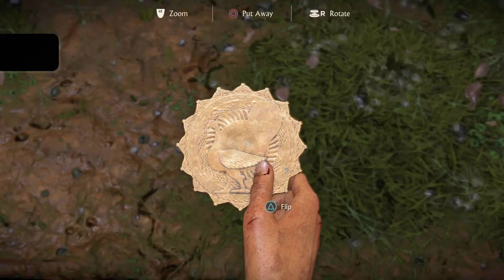Uncharted: The Lost Legacy-nofilter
Uncharted: The Lost Legacy™
nofilter (BRONZE)
Take a photo at 5 photo opportunities